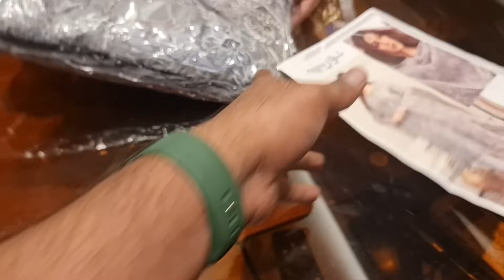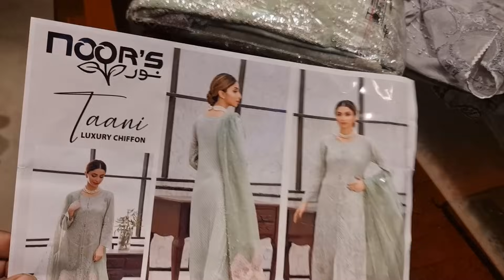November 17, 2021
পূর্ণিমা শাড়ি রেকর্ড করছে

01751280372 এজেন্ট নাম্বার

PURNIMA SAREE

২০ নূর ম্যানশন মার্কেট চতুর্থ তলা ❤️ পূর্ণিমা শাড়ি থ্রি পিস অ্যান্ড শাড়ি শোরুম ❤️

৩৯৩/৪১ নিচতলা গাউছিয়া মার্কেট ❤️ পূর্ণিমা শাড়ি
৩৯৩/৪২ নিচতলা গাউছিয়া মার্কেট ❤️ আলপনা শাড়ি
৪/২২।    নিচতলা নূর ম্যানশন মার্কেট ❤️ সিমায়া শাড়ি
৩৫         নূর ম্যানশন দ্বিতীয় তলা ❤️ সূর্যকন্যা শা্ড়ি
৮/বি      নূর ম্যানশন দ্বিতীয় তলা ❤️ বসুন্ধরা শাড়ি
২০         নূর ম্যানশন দ্বিতীয় তলা ❤️ রাজকন্যা শাড়ি
                                           ধন্যবাদ